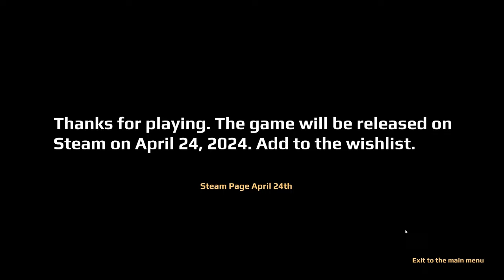April 24th Demo | Alt werden schmerzt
Purrer Horror des Alters und des Spiels!

Titel: April 24th
Genre: Horror, Survival
Entwickler: NOBODY
Publisher: NOBODY